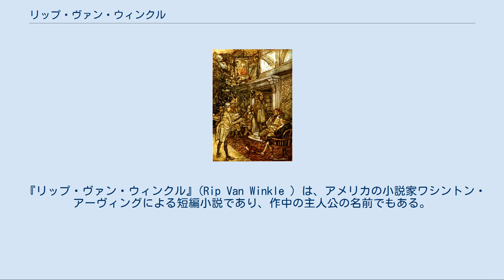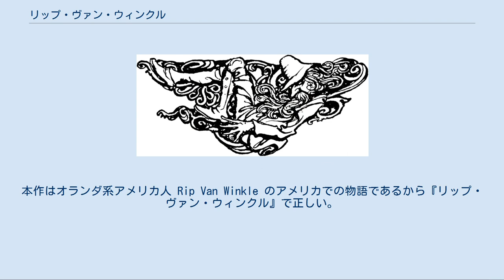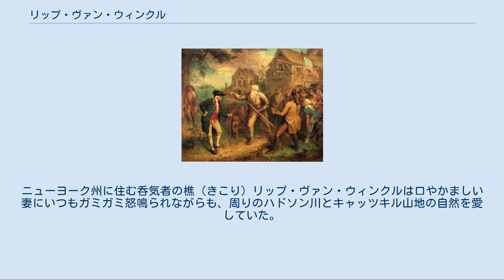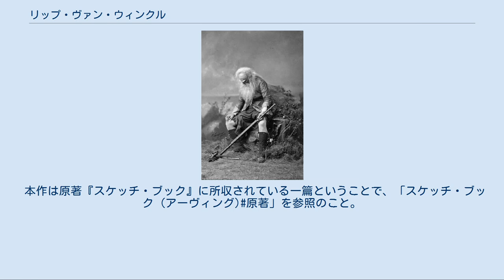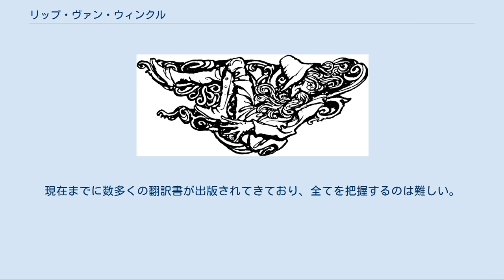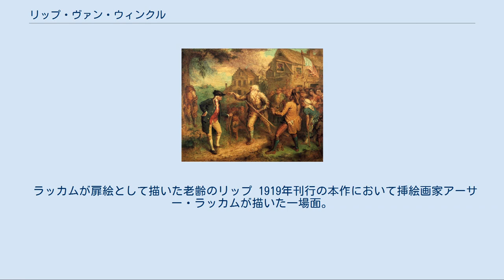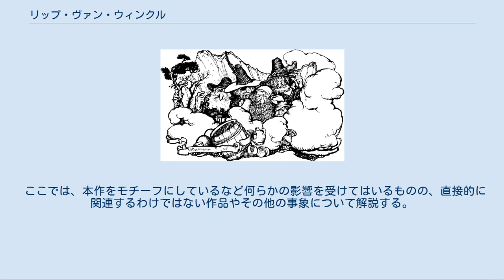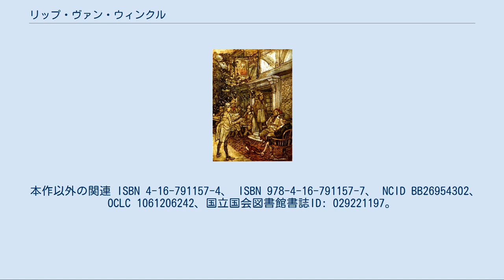リップ・ヴァン・ウィンクル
若い頃のリップを演じる若きジョゼフ・ジェファーソンを描いた油彩画 『リップ・ヴァン・ウィンクル』の舞台を演じる俳優ジョゼフ・ジェファーソンと子役達。
1909年のポートレート。
 ジョゼフ・ジェファーソンが演じる老齢のリップ アーサー・ラッカムが自著の扉絵として描いた、山賊にも見える怪しずぎる山奥の男達。
1919年発表。
 ジョン・キダー『リップ・ヴァン・ウィンクルの帰還』 1849年の油彩画。
中央にいる老人が20年の眠りから醒めて町に戻ってきたリップ。
右上には星条旗が見える。
 『リップ・ヴァン・ウィンクル』(Rip Van Winkle ) は、アメリカの小説家ワシントン・アーヴィングによる短編小説であり、作中の主人公の名前でもある。
1819年から1820年に掛けて分冊形式で刊行されたスケッチ風物語集『スケッチ・ブック』の1冊目（1819年6月23日刊行）に所収の1篇として発表された。
アメリカ最初期の短編小説の一つである。
 猟に出た主人公リップが山中で奇妙なオランダ人の一団に酒をふるまわれて寝込んでしまい、目を覚まして山を下りると20年も経っていて、世の中がすっかり変わってしまっていたという話。
 Rip Van Winkle であって Rip van Winkle ではない。
Rip Van Winkle はオランダ語系統の人名であり、「 Winke の Rip 」という語義をもつ。
Rip はギブンネーム（en. 個々人に授けられる固有の名前）に由来する愛称。
Van Winkle は中世生まれのサーネーム（名字）Pervinkle から派生したサーネームあるいはファミリーネーム（家名）であり、van は「～の出」「～の生まれ」「～出身」などという意味で機能している。
なお、van を「ヴァン」と読むのは英語であって、オランダ語発音では「ファン」に近い。
本作はオランダ系アメリカ人 Rip Van Winkle のアメリカでの物語であるから『リップ・ヴァン・ウィンクル』で正しい。
 アメリカ英語では "Rip Van Winkle" は「時代遅れの人」「眠ってばかりいる人」を意味する慣用句・普通名詞にもなっている。
 アーヴィングがオランダ人移民の伝説を基にして書き上げたものであり、「主人公にとってはいくらも経っていないのに、世間ではいつの間にか長い時が過ぎ去っていた」という基本的な筋の類似性から、「アメリカ版浦島太郎」と言うべきもので、「西洋浦島」とも呼ばれている。
日本で初めて完全な形で翻訳したのは森鷗外で、『新世界の浦島』（通称：『新浦島』）という邦題が付けられた（1889年/明治22年。cf. 少年園）。
また、当時アメリカの雑誌に『浦島太郎』の英訳を発表した片岡政行は、題名を「浦島：日本のリップ・ヴァン・ウィンクル」の意で "Urashima: A Japanese Rip Van Winkle " としている。
 アメリカ独立戦争から間もない時代。
ニューヨーク州に住む呑気者の樵（きこり）リップ・ヴァン・ウィンクルは口やかましい妻にいつもガミガミ怒鳴られながらも、周りのハドソン川とキャッツキル山地の自然を愛していた。
ある日、愛犬を連れて猟に出ていったが、深い森の奥のほうへ入り込んでしまった。
すると、リップの名を呼ぶ声が聞こえてきた。
彼の名を呼んでいたのは見知らぬ年老いた男であった。
その男についていくと山奥の広場のような場所にたどり着いた。
そこでは不思議な男達が九柱戯（※ボウリングの原型のような玉転がしの遊び）[字引 1]に興じていた。
リップは彼らにまじって愉快に酒盛りを始めたが、やがて酔っ払ってぐっすり眠り込んでしまった。
 その後、リップは目醒め、山からは迷わず下りることができたが、しかし、奇妙なことに町はすっかり様変わりしてしまっていた。
親友はみな年を取ってしまい、アメリカは独立国になっていた。
そして、妻はと言えばすでに亡くなっており、恐妻から解放されたことを知る。
彼が一眠りしているうちに世間では20年もの年月が過ぎ去ってしまっていたのであった。
本作は原著『スケッチ・ブック』に所収されている一篇ということで、「スケッチ・ブック (アーヴィング)原著」を参照のこと。
本作は逸早く1819年6月23日にニューヨーク市で刊行されたアメリカ版 5篇の中の1篇である。
 ここでいう翻訳書とは、本作を所収する『スケッ...